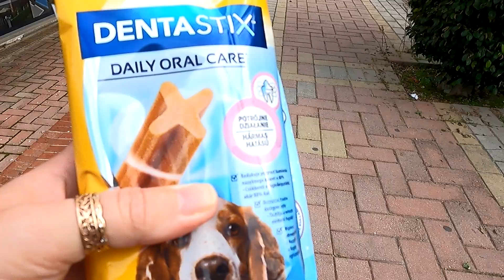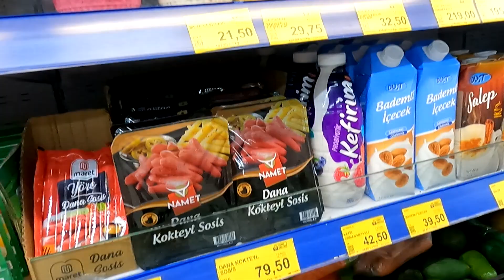Новогодняя суета. Аланья. Махмутлар.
В этом видео искупаюсь в море и прогуляемся по Махмутлару.